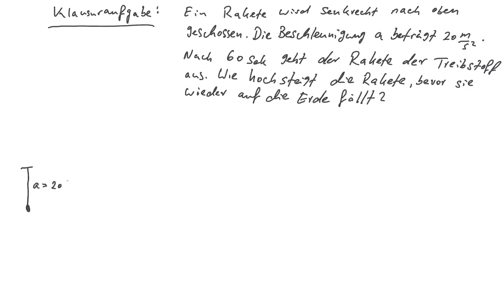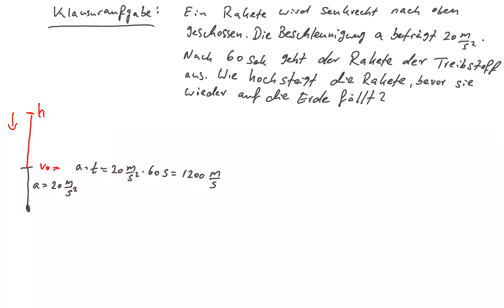Physik: Senkrechter Wurf (mit Klausuraufgabe)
Wie berechnet man die max. Höhe beim Senkrechten Wurf  +  Eine Klausuraufgabe